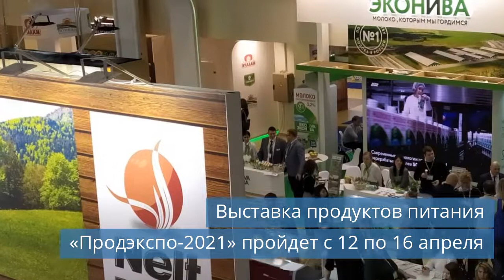POZIS представил медтехнику для хранения вакцин на выставке в Узбекистане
Смотрите новости холодильной индустрии за среду, 7 апреля 2021 года.

Темы сегодняшнего выпуска новостей:
00:28 X5 открывает распределительный центр в Подмосковье.
01:06 POZIS представил медтехнику для хранения вакцин на выставке в Узбекистане.
01:56 Выставка продуктов питания «Продэкспо-2021» пройдет с 12 по 16 апреля.